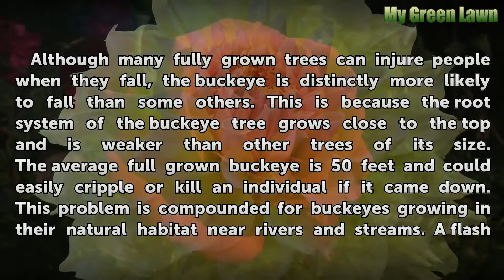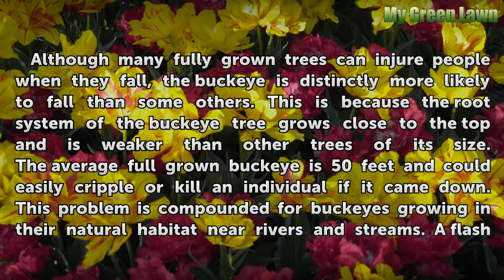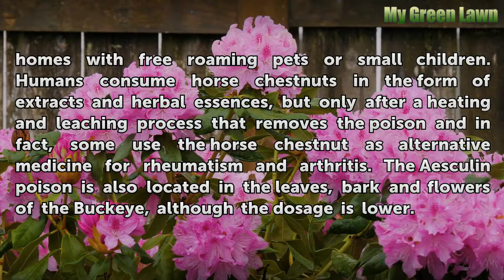About the Dangers of Buckeye Trees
About the Dangers of Buckeye Trees. The buckeye, also known as the horse chestnut, grows abundantly in the east and central United States.  This plant is often used as an ornamental plant in landscapes and, with the moniker “Ohio Buckeye,” is the state of Ohio’s official tree.  Although this tree is pleasant to look at, it also...

Table of contents About the Dangers of Buckeye Trees
Falling 00:42
Toxicity 01:28
Interactions 02:24